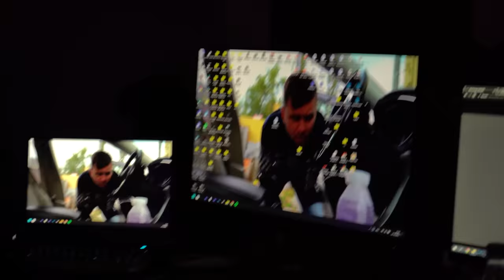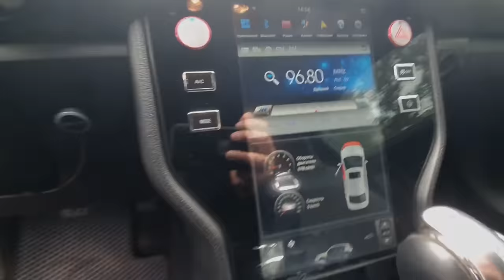НЕ ПОКУПАЙ МУСТАНГ ПОКА НЕ ПОСМОТРИШЬ ЭТО ВИДЕО | Автоподбор Украина 1-AUTO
00:00 Закадровые моменты
01:12 Вступление
02:28 Про первый Мустанг 3.7
04:44 Про Eco-Boost
06:06 Воспоминания Николая
06:34 Про Мустанг блогера 3.7
08:40 Про Жигули :)
09:14 Продолжение про Мустанг блогера
10:05 Красивый Мустанг
10:35 Продолжение про Мустанг блогера
12:16 CarVertical
13:35 Продолжение про Мустанг блогера
13:52 Рекомендация Мустанга
14:22 Сгоревший Мустанг
15:10 Про Ситроен
15:48 Продолжение про сгоревший Мустанг
20:05 Мнение про сгоревший Мустанг
20:47 Ярик еще вспомнил про сгоревший Мустанг
21:35 Что должно быть хорошее в Мустанге
22:12 Прочему Eco-Boost плохой
22:37 Что ещё должно быть хорошее в Мустанге
23:02 Про дрифт на Мустанге
24:52 Кто покупатель Мустанга
25:38 Про объем
26:12 Про Ланос Николая
27:28 Мустанг не плох
28:20 Советы для Мустанговодов
29:28 Какой мотор у Мустанга самый лучший
30:25 К каким машинам нельзя подходить без Ендоскопа
30:50 Про тюнинг
32:05 Альтернатива Мустангу
32:49 Стоит ли пререплатить и купить что-то другое
34:22 Про растраты
34:55 Можем ли мы подбирать машины с Тюнингом
36:28 Мы даём гаранти на Автомобили
37:05 Про БМВ
37:59 Конец